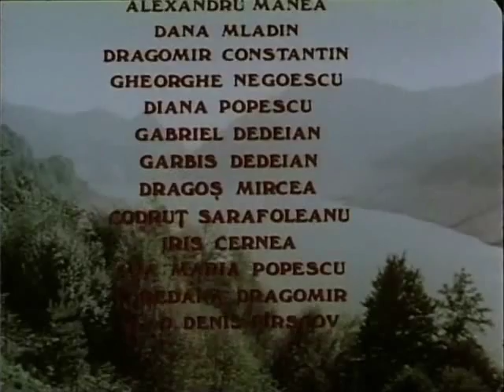Pastreaza-ma doar pentru tina (secvente)(1987) - regia : Virgil Calotescu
Regia : Virgil Calotescu
Scenariul : Mircea Muresan

Distributie : Margareta Pogonat, Adela Marculescu, Catrinel Dumitrescu, Tudor Petrut, Marian Ralea, Razvan Popa, George Motoi, Rodica Horobet, Vasile Muraru, George Ciubotaru, Cornel Ciupercescu, Mircea Stoian, Garbis Dedeian, Capriel Dedeian
Producator : Casa de filme nr. 1
Imaginea : Gabriel Cobasnian
Scenografia : Mircea Ribinschi
Muzica : Dan Ardelean